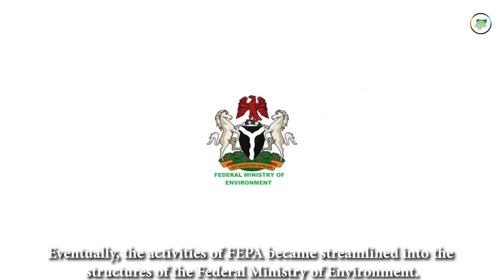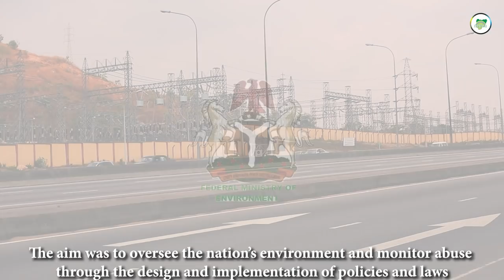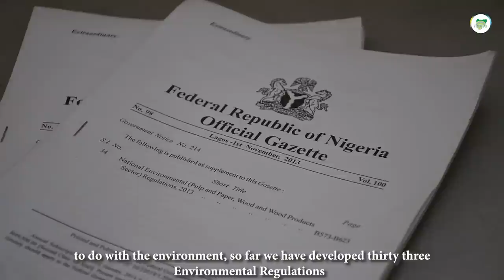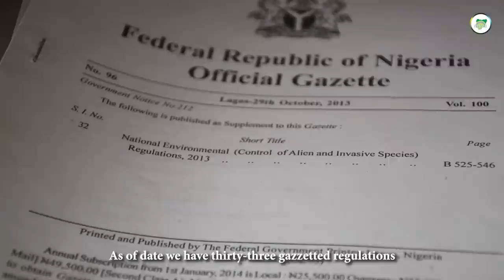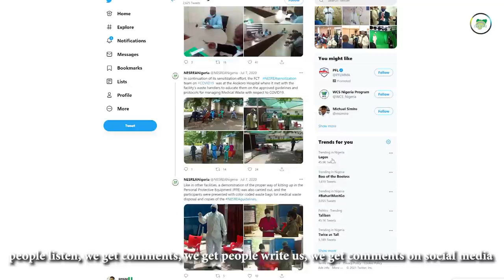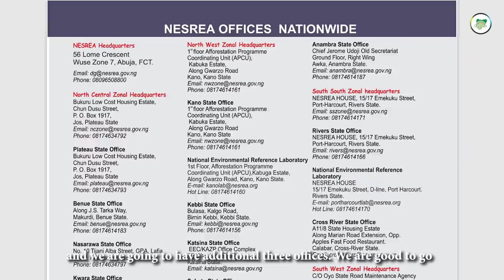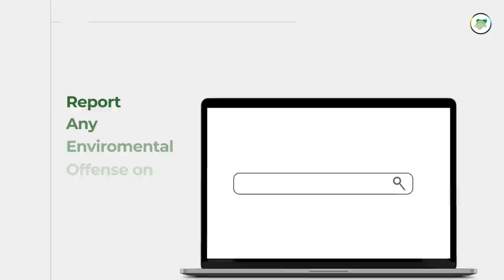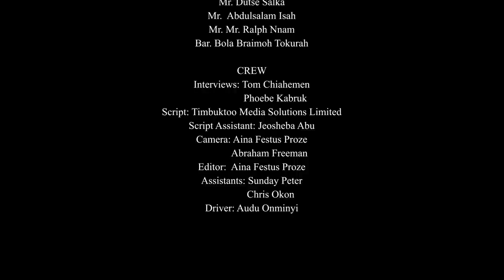JOIN HANDS WITH NESREA TO SAVE NIGERIAN ENVIRONMENT